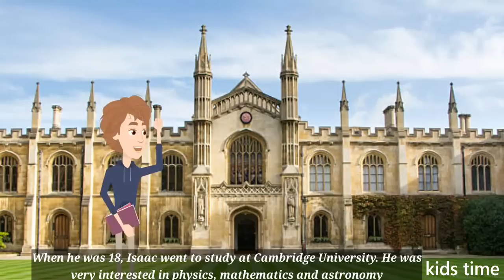Isaac Newton's Amazing Life,The Most Interesting Man in the World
Isaac Newton was born on December 25th, 1643, in Woolsthorpe-by-Colsterworth, a village in Lincolnshire.

Isaac Newton's story is an inspiring example of what perseverance can do -- and the idea that anyone can make a difference.

Isaac Newton was born before scientists knew about gravity, he would go on to invent calculus and spend the next thirty years trying to figure out the natural laws of our universe. His famous work would be called Philosophiæ Naturalis Principia Mathematica. He thought there must be some other force pulling things down, so he started looking for it.
kids time